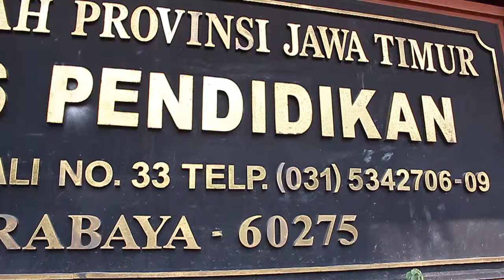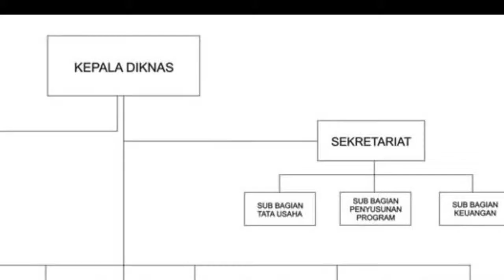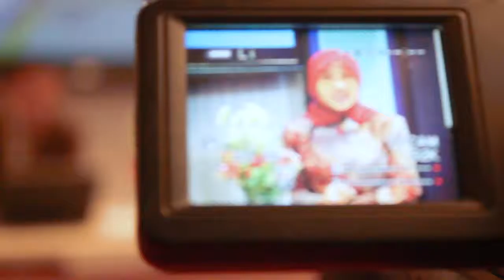Pra Acara Profil Dinas Pendidikan Provinsi Jawa Timur